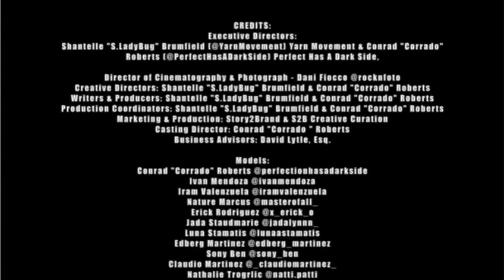UNTETHERED Fashion Film Short Presented By Yarn Movement (TULUM)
UNTETHERED Fashion Film Short Presented By Yarn Movement.
Executive Directors & Creative Directors
Shantelle “S.LadyBug” Brumfield & Conrad Roberts
@s.ladybugofficial X @perfectionhasadarkside
Director of Photography Dani Fiocco @rocknfoto

Written by Shantelle S.LadyBug Brumfield

Casting Director Conrad Roberts

Music 🎶 by “Code_Red” @code10red & @thxbeats

Wardrobe
All clothing by UNTETHERED by @mytravelingyarn Designer @s.ladybugofficial for @yarnmovement
Accessories by
Jewelry @oldsoulvintagejewelry
Headpiece @victorhugomattoss

Models
@perfectionhasadarkside @iramvalenzuela @ivanmendoza @jadalynnn__ @masterofall_ @sony___ben @oveous  @lunaastamatis @x_erick_o @badaoui.mx @leahmcflywaackeisha @kuntasfuck @emerald.tlatoani [AND More]
Business & Legal Structuring Story2Brand, LLC.
Brand Marketing & Development S2B Creative Curation LLC.